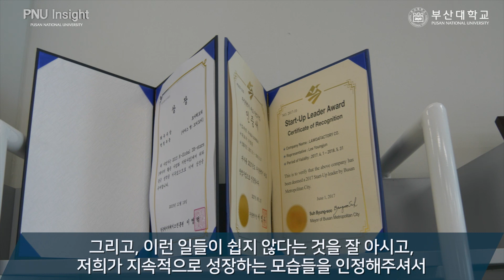[PNU insight] 모두싸인 이영준 대표(법학 07)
「PNU-Insight」 자랑스러운 부산대인
:부산대를 빛낸 효원인을 선정하여 인터뷰

모두싸인 이영준 대표 / 부산대학교(법학 07)